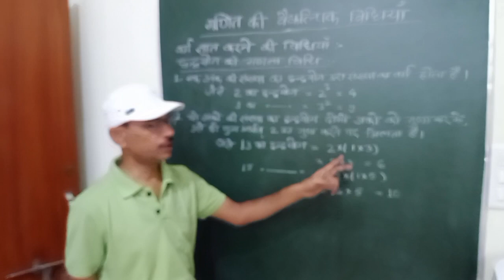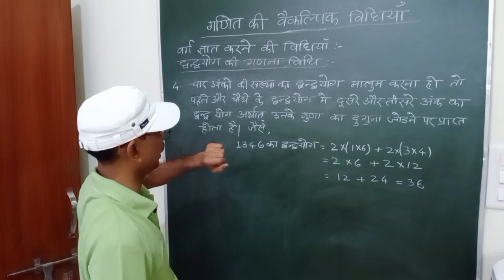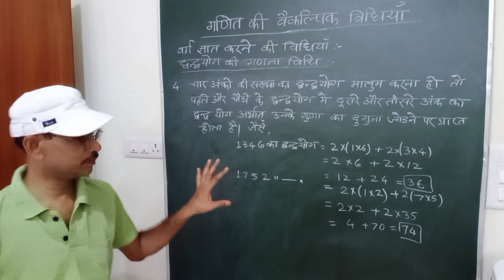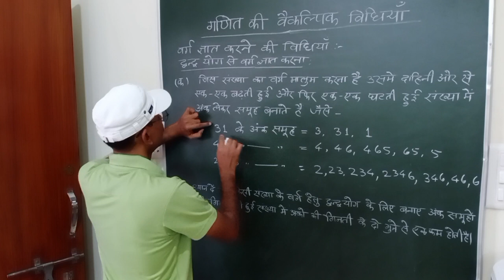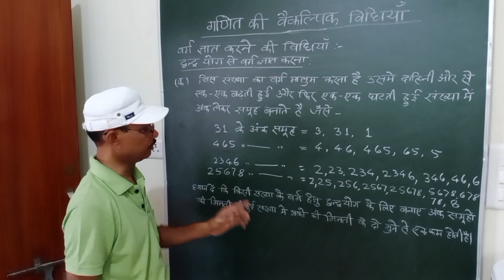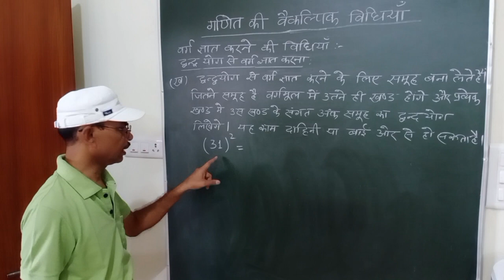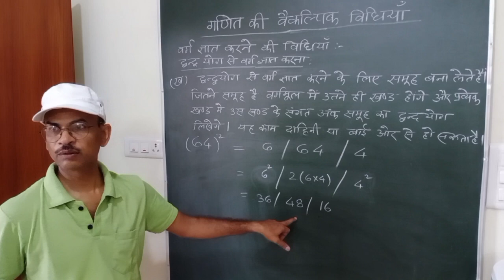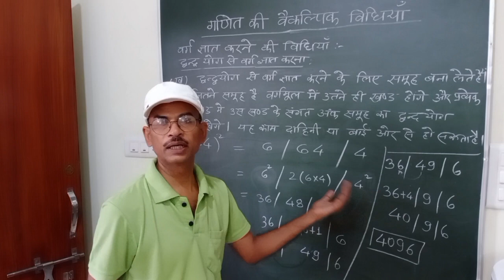कक्षा –8, वैदिक गणित, By Singraul Sir। 2023–2024। Part–6।